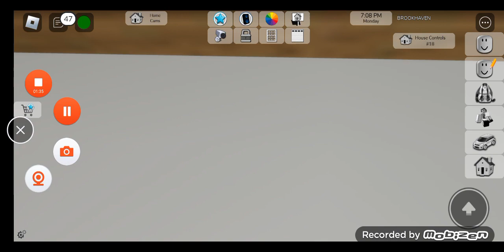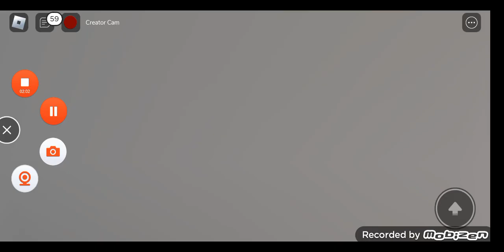انا تحولت الى صخر